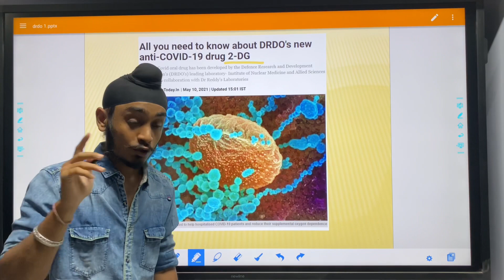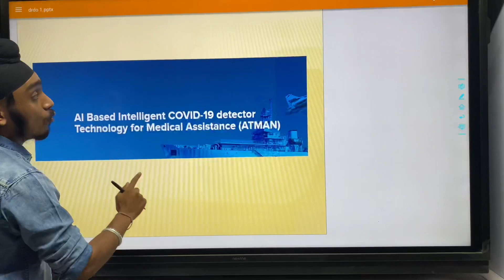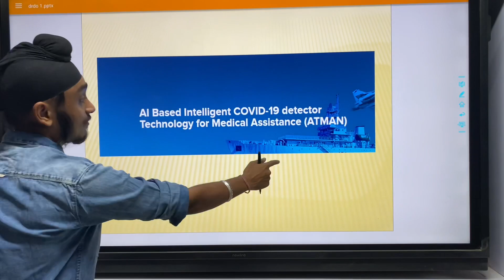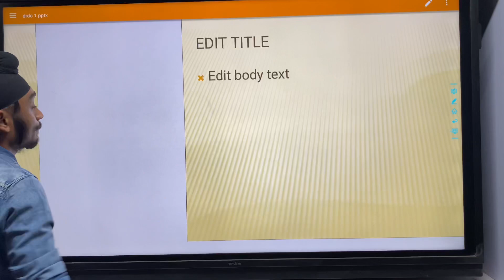2 DG DRUG OF DRDO || NEW MEDI. FOR CORONA||ATMAN || CORONA VACCINE || NEW TECHNOLOGY FOR COVID TEST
DRDO ने कोविड 19 के लिए एक नई दवाई और नई टेक्नोलॉजी का विकास किया है इस वीडियो में हम उन दोनों के बारे में विस्तार से समझेंगे.
covidrtpcr
covidaitest
covidctscan
2dgcoviddrug
covidnewdrug
drdonewdrug
drdoandcovid
drdocovid
drdotest
covid19
2ndwave
3rdwavd
coronapick
gs
generalscience
oxygen
oxygensupply
indiacovid19
Cowin
Cowin Vaccination
Covid Vaccination
Covid 2nd Wave
Phase 3 Vaccination
Corona  Vaccination
coWIN
Cowin Slot Booking
Cowin Schedule Appointment
Vaccine
Covishield
Covaxin
Sputnik V
Pfizer
J&J
Vaccination In India
Vaccine Production
Serum Institute
Poona wala
how to cancel covid vaccine appointment in india
www cowin gov in self registration
www cowin gov in registration form
www cowin gov in certificate download
will covid vaccine be mandatory
vaccine registration india
vaccine certificates download india
unable to download covid vaccination certificate
time slot booking system free
time slot booking system
slot booking system free
slot booking meaning
self registration cowin gov in vaccination certificates
self registration cowin gov in login
no slots available for covid vaccine az
no slots available for covid vaccine
covid vaccine registration website
covid vaccine registration online
covid vaccine certificates download pdf
covid vaccine certificates download online
covid vaccine certificates download india
covid vaccine certificates download link
corona slots booked online
co win vaccine registration
co win slot booking
co win gov in registration app
cancellation of covid vaccine appointments
can i reschedule my covid vaccine appointment
download covid vaccination certificate using mobile number
download covid vaccination certificate qatar
download covid vaccination certificate kerala
download covid vaccination certificate india
download covid vaccination certificate jaipur
cowin registration website
cowin registration online
 cowin registration 18+ website
cowin registration 18+ portal
cowin registration 18+ link
cowin registration 18+ date and time
cowin registration 18+ date
cowin registration 18+
cowin registration 18 years above
cowin registration 18 years
cowin registration 18 year old
how we can download covid vaccination certificates no slots available cowin
how to reschedule covid vaccine appointment in india
how to download covid vaccination certificates without reference number
how to download covid vaccination certificates without reference id
how to download covid vaccination certificates without beneficiary id
how to download covid vaccination certificates qatar
how to download covid vaccination certificates online
how to download covid vaccination certificates from umang app